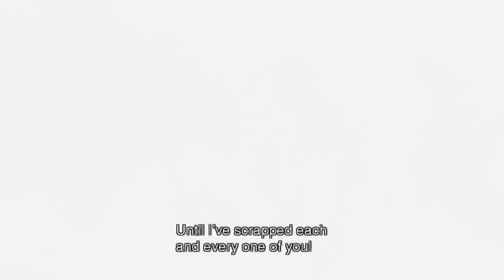(Wii) Xenoblade Chronicles HD Cutscene 008 - The Monado Takes Control of Reyn - ENGLISH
Chapter: 1 (Prologue)
Location: Colony 9
Characters: Shulk, Reyn, Fiora, Vision: Zanza, Sharla, Egil, Otharon, Melia, Emperor Sorean, Metal Face

Bitcoin: 1DGPBG3kXBDxPSwT8SdgLfg8UmSSzdsMAN